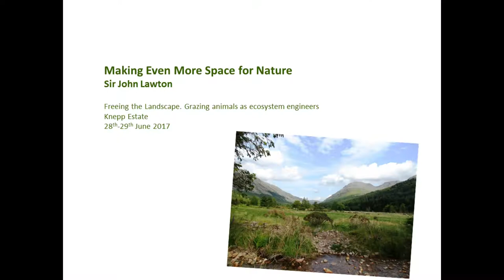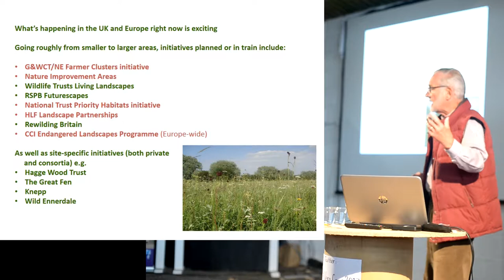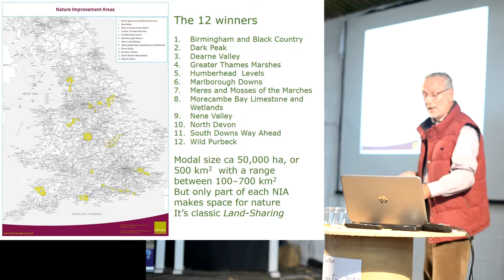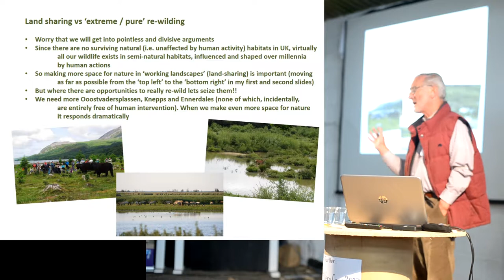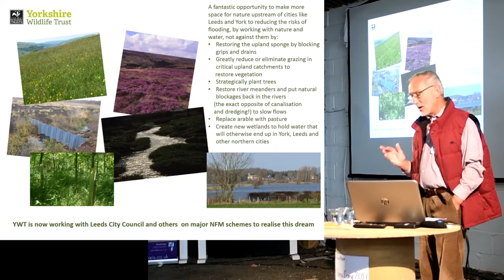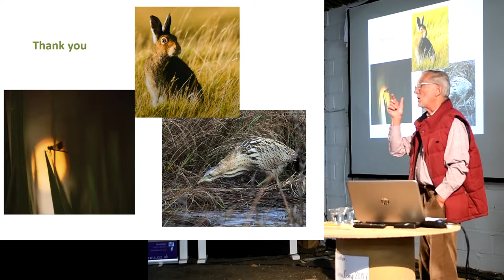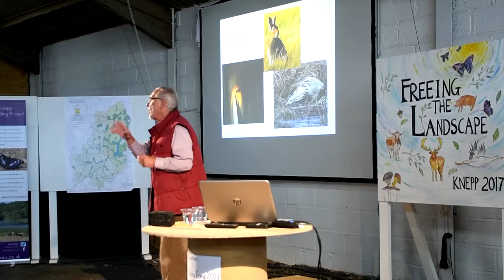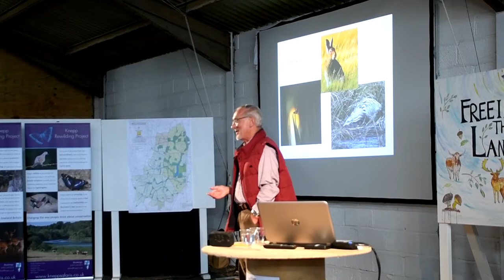Knepp "Freeing the Landscape": Vera Talks - John Lawton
Knepp Wildland